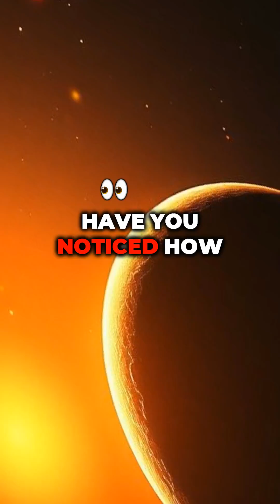Everything Comes in Pairs—Qur’an Said It First!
Surah Adh‑Dhāriyāt (51 : 49) proclaims: “Everything We created in pairs.” Modern science echoes this truth: DNA base pairs, male & female gametes, positive & negative charges, even matter & antimatter. Fourteen centuries later we see the pattern everywhere—was the Qur’an ahead of its time? Let’s discuss!